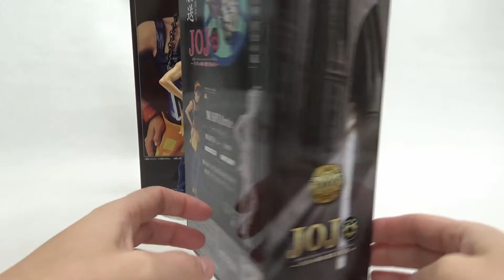JoJo's Bizarre Adventure Animation Part 5 Golden Wind Narancia Ghirga Figure New Release 2018/12/5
BANPRESTO Prize Figure MAFIArte4